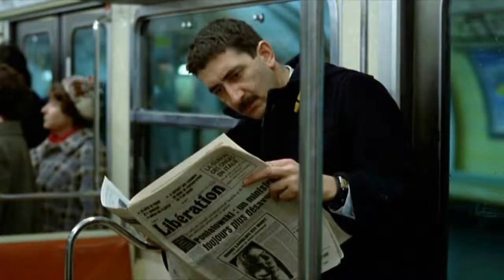Robby Müller: The Great Train Cinematographer